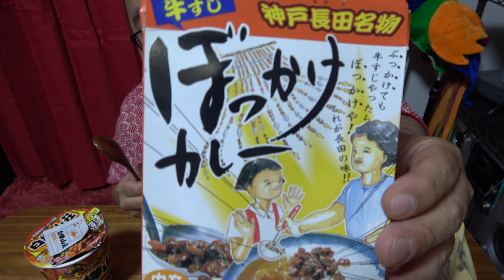【大辛】ラーメン ぼっかけカレー 白身フライ２ ハンバーグ イカフライ